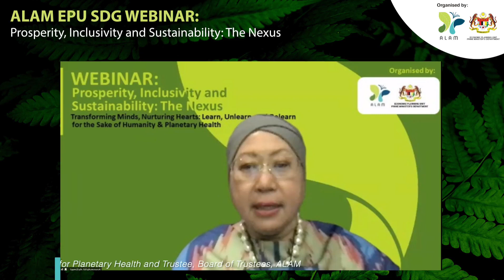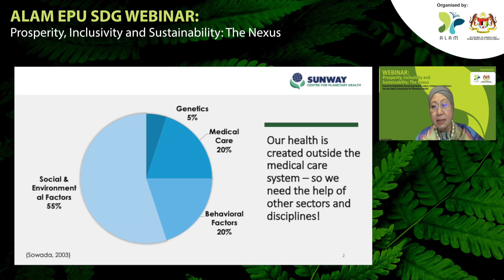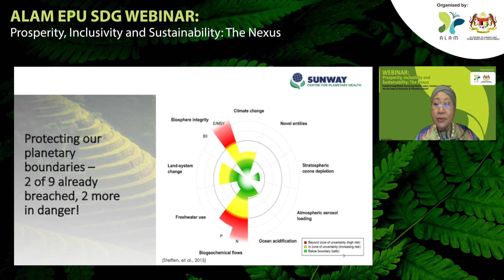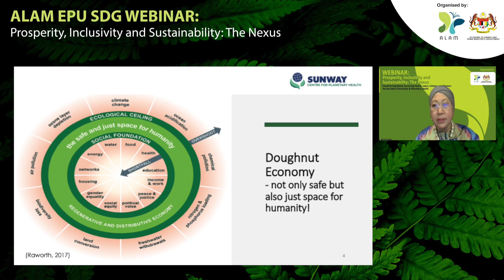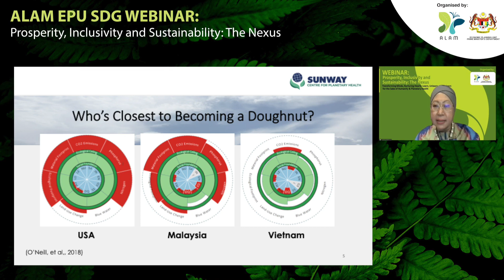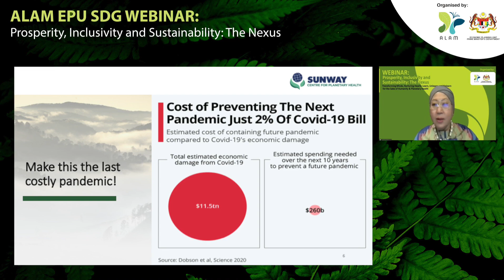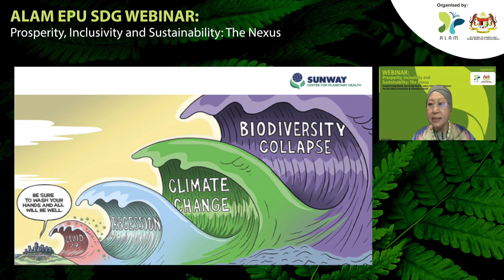Tan Sri Jemilah Mahmood’s - ‘Why A Healthy Planet And A Healthy Economy Go Hand In Hand’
ALAM and Economic Planning Unit, Prime Minister’s Department (EPU) hosted a webinar titled Prosperity, Inclusivity and Sustainability: The Nexus. With the theme “Transforming Minds, Nurturing Hearts: Learn, Unlearn and Relearn for the Sake of Humanity and Planetary Health”, this webinar intended to delve into more depth and enhance understanding on the nexus between the three pillars of sustainable development i.e. prosperity, inclusivity and sustainability, and why these three pillars must be in complementary with each other.

Watch the full video of ALAM’s Board of Trustee member and the Executive Director of Sunway Centre for Planetary Health and Trustee, Tan Sri Jemilah Mahmood’s presentation on ‘Why A Healthy Planet And A Healthy Economy Go Hand In Hand’